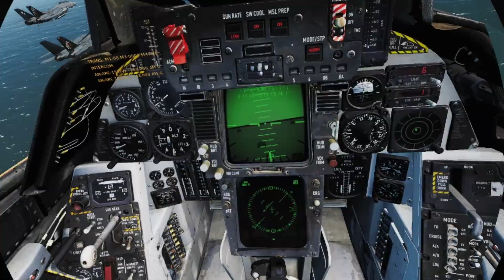BK Carrier Ops 4-6-2020